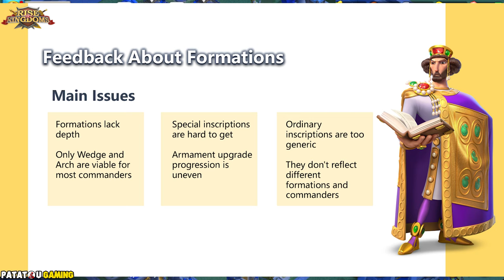RICHE ET PUISSANT! RISE OF KINGDOMS